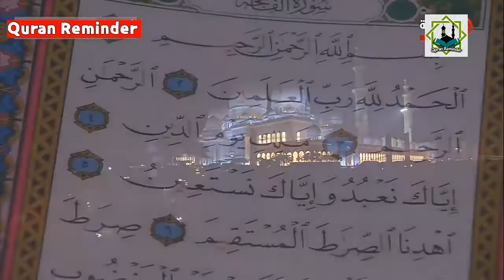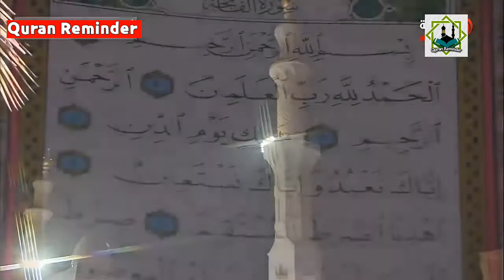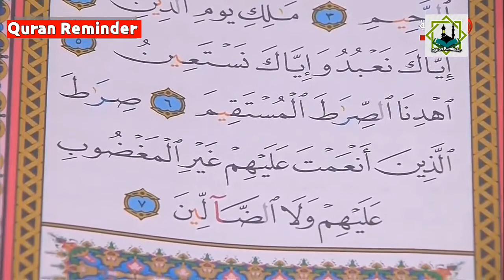Tarawih prayer from Sheikh Zayed Grand Mosque UAE by Sheikh Abdullah Al-Mousa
Jazakallah khaira!!     جزاك اللهُ خيرًا

♥ More Recitation to Watch.

 ★ Surah Najm Sheikh Khaled Al-Saidi Ramadan 2017

★ Surah Az-Zumar by Sheikh Abdul Rahman Rashood with Arabic text

 ★ Beautiful Recitations by Sheikh Abdul Badie Ghilan

 ★ Beautiful Recitation | by Shaikh Hameed & Bu'ayjaan | Madinah Tahajud 23rd Night 2019

 ★ Beautiful Recitation by Abdullah Awad Al Juhany | Taraweeh 2019

 ★ Fajr prayer 2020 Sheikh Bandar Baleela | Al Haram Al Makkah

 ★ Really beautiful Recitation |Surah Al-Baqara by Sheikh Bishawa Qadir Al-Kurdi